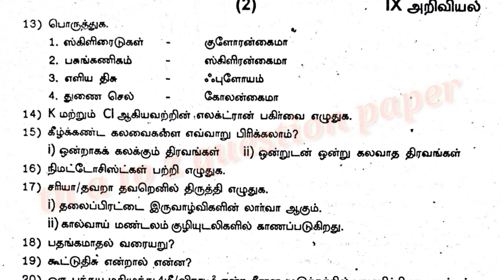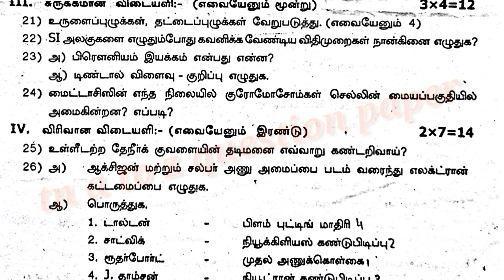9ம் வகுப்பு அறிவியல் முதல் இடைப்பருவத் தேர்வு August month 2024 / tn a to z question paper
9ம் வகுப்பு அறிவியல் முதல் இடைப்பருவத் தேர்வு August month 2024 மதிப்பெண் 50 நேரம் 1.30 மணி பகுதி 1 வினாத்தாள்